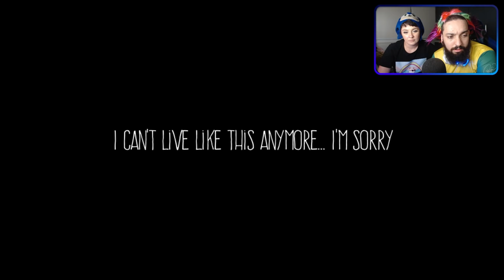ESSE JOGO ATACOU MINHA ANSIEDADE 😧 | Anxiety: Lost Night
[ MEU SETUP]

2 Memórias Corsair Vengeance LPX, 8GB, 2400MHz, DDR4, CL16

[ CRÉDITOS ]